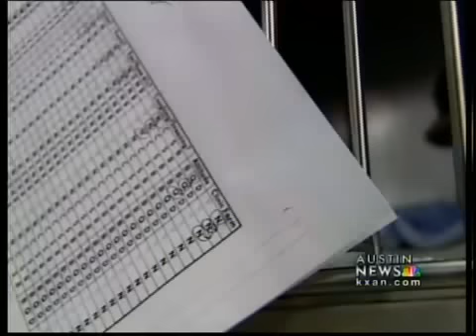13 Chihuahuas rescued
Chihuahuas seized in Round Rock